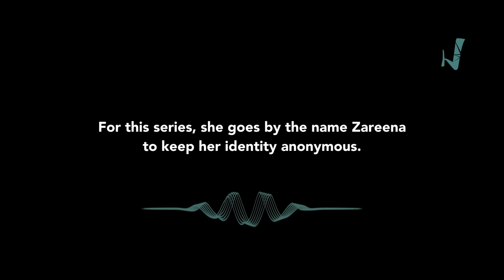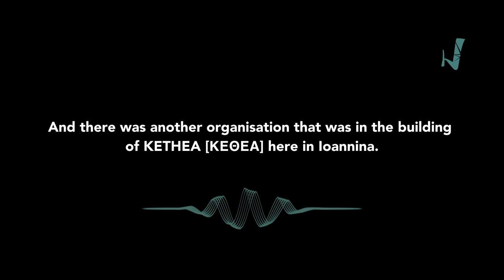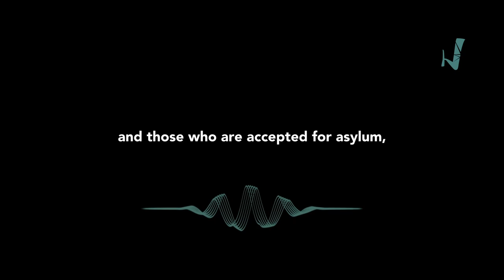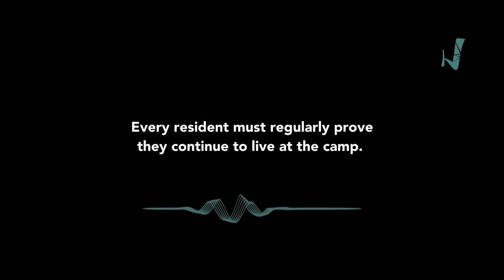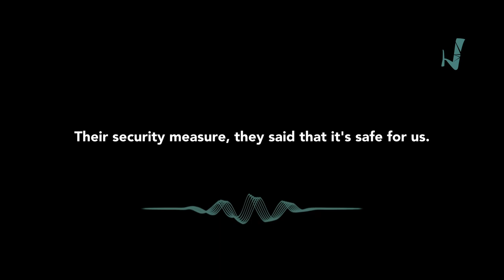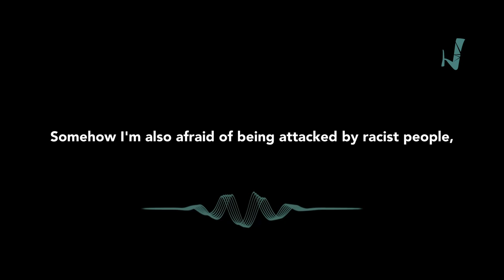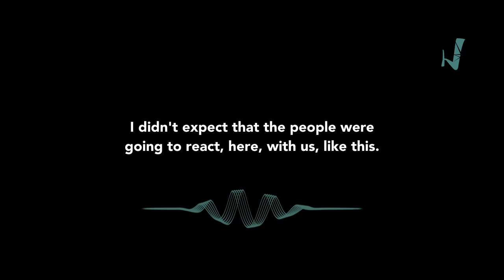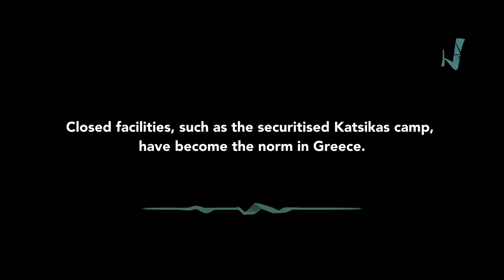ASYLUM - Podcast - Episode 3: Katsikas camp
Asylum is a powerful miniseries podcast from The Storytellers' Lab in Habibi.Works.
Listen to this episode in podcast form on the platform of your choosing, by going

Step into the shoes of an Afghan woman - a skilled gynecologist and polyglot - seeking asylum in Greece. This intimate miniseries follows her experiences navigating the labyrinthine asylum process: the initial detention, the years spent in a refugee camp that becomes increasingly closed off and restrictive, and the daily realities of waiting for a life-changing decision. Through her voice, Asylum explores themes of gender, xenophobia, and the human story behind the asylum process.

Glossary

Katsikas camp is a refugee camp accommodating roughly 1000 people on the move in northwest Greece
ASB is an organisation which previously did site management support in Katsikas camp
ARSIS is a Greek NGO that operates in the field of child and youth protection
KETHEA is a therapy center for dependent individuals in Greece
IOM (International Organization for Migration) is an INGO

The Storytellers' Lab (@story.tellers.lab), housed in Habibi.Works’ geodesic dome (@habibi_dome) is a place where everyone is welcome to explore storytelling across various mediums. Expert-led workshops offer participatory learning and empower individuals to share their stories and advocate for their rights. So far, the Lab has hosted workshops in: songwriting and music production; creative writing; podcasting; stop-motion animation; photography; and filmmaking. The idea is simple: to offer a space and tools to learn, grow, and express oneself.

Hosted by: Anna Carder Scott
Produced by: Elodie Delcey  @weaselart2592
Edited by: Esther ten Zijthoff @es.tenzij
A Production of: The Storytellers' Lab of Habibi.Works